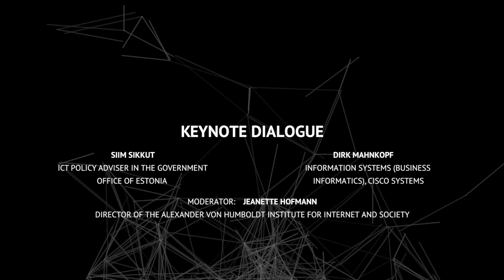"Big Data for President": Keynote Dialogue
Keynote Dialogue with Siim  Sikkut (national ICT policy adviser in the Government Office of Estonia), Jeanette Hofmann (Alexander von Humboldt Institute for Internet and Society) and Dirk Mahnkopf (Cisco Systems) at the Vodafone Institute and Alexander von Humboldt Institute for Internet and Society event “Big Data for President”; Estonian Embassy to Germany, Berlin, 14 March 2016, third stop of the event series "Big Data - big power shift?"